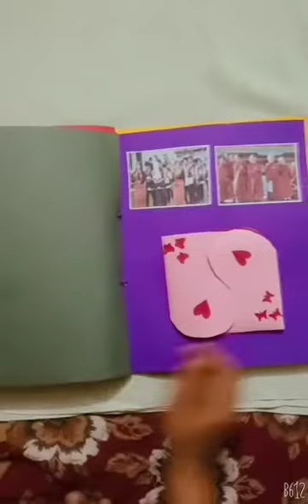Art Integrated Project By Aquib (Class 8th)